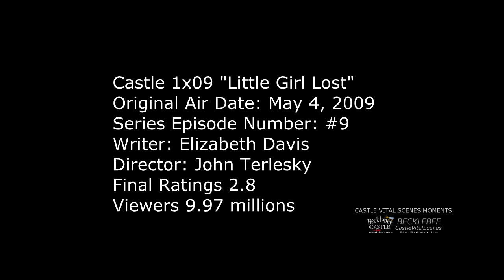Castle 1x09 Moment: We dated 6 mons - You were not asking very loudly - I know I'm a Jedi like that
Castle 1x09 Moment (Little Girl Lost) -Beckett's ex boyfriend  Will Sorensen comes back to NYC. Castle meets him but did not ask Kate any other question about him. While they alone in the elevator, KB just blurts out “Six months! We dated for six months” Rick says “I didn't ask.” To which KB says “Yeah, I know. You were not asking very loudly.” RC says I know, I'm a Jedi like that.”

Castle Season 1  Episode 9 “Little Girl Lost” (HD)